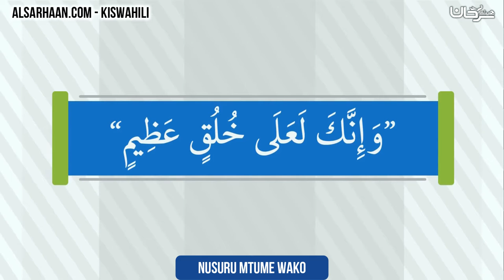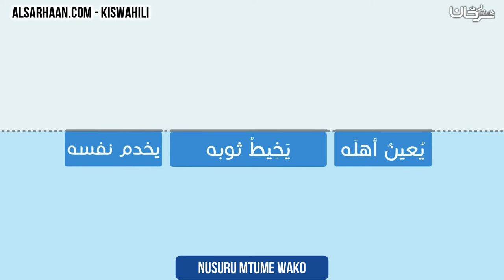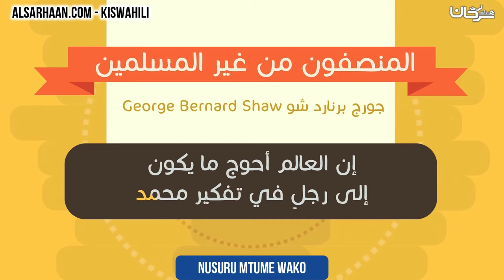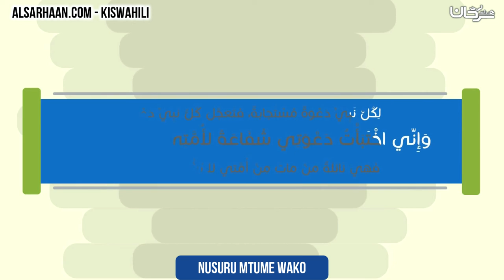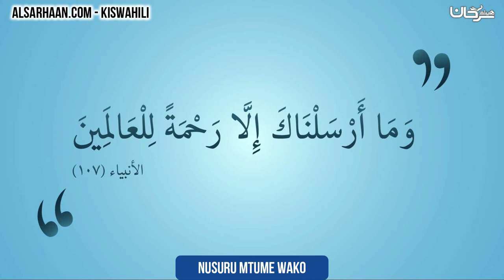Nusuru mtume wako